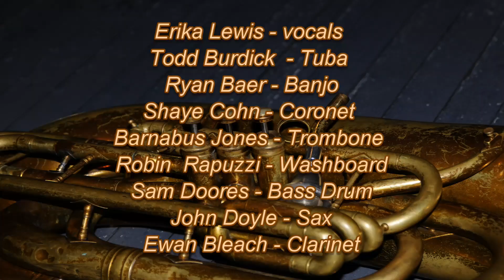Tuba Skinny - "Banjoreno" on Royal St 4-16-2012 - MORE at DIGITALALEXA channel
Tuba Skinny - "Banjoreno" on Royal St 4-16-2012
  - MORE at DIGITALALEXA channel

Barnabus Jones - Banjo
Robin Rapuzzi - Washboard
John Doyle - Sax